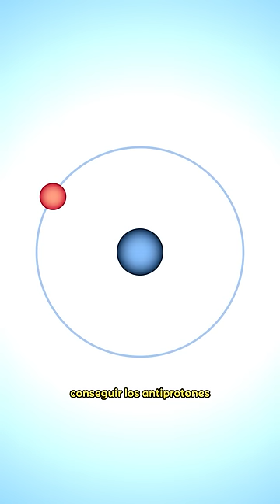La fábrica de antimateria en el CERN